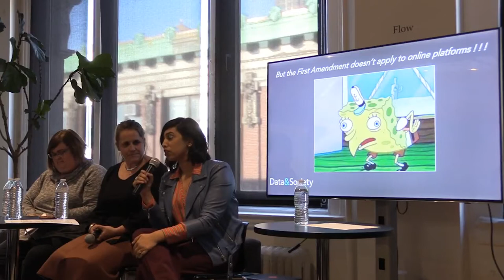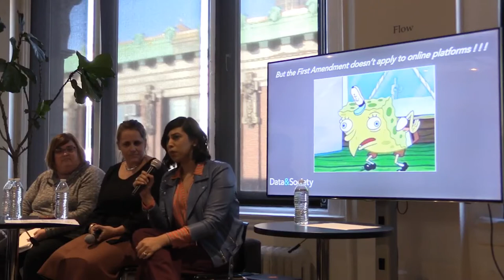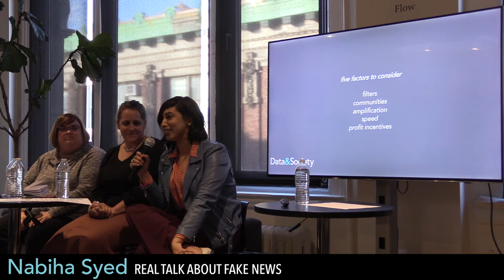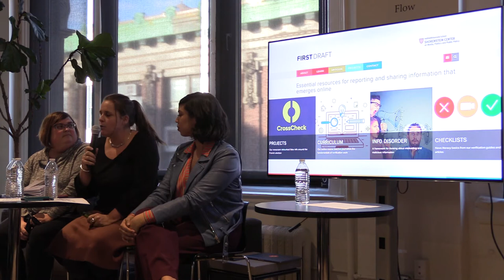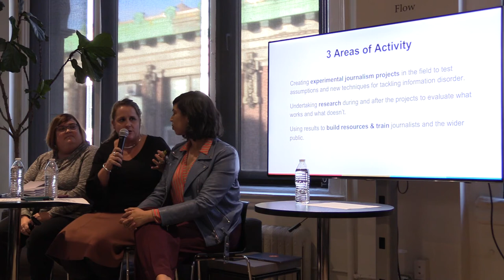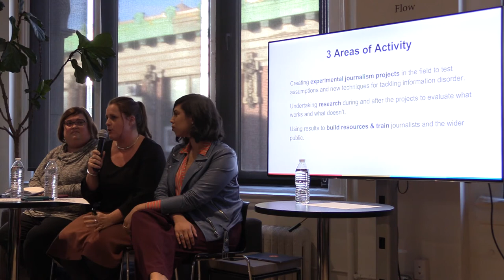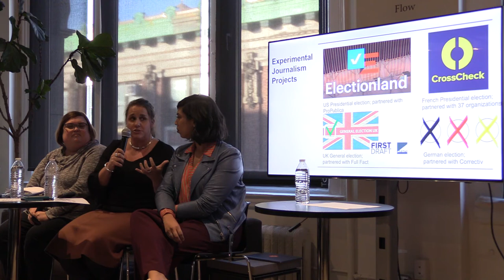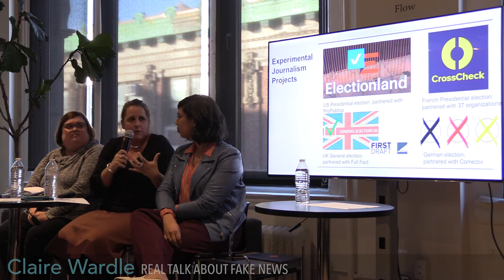Databite No. 107: Real Talk About Fake News | Nabiha Syed with Claire Wardle and Joan Donovan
“Fake news” isn’t exactly new: Tabloids have long hawked alien baby photos and Elvis sightings. Many have thus argued that fake news—propaganda, misinformation, and conspiracy theories—have always existed, and therefore requires no new consideration.

When we agonize over the fake news phenomenon, though, we are not talking about these kinds of fabricated stories. What we are really focusing on is why we have been suddenly inundated by false information—purposefully deployed—that spreads so quickly and persuades so effectively. This is a different conception of fake news, and it presents a question about how information operates at scale in the internet era.

Claire Wardle and Joan Donovan contribute their insights and dig into discussion that will culminate in a Q&A session.

In this Databite talk, Nabiha Syed explores how existing First Amendment theories fail to adequately explain our digital information economy, and how that theoretical incoherence leaves users and social media platforms ill-equipped to deal with “fake news” and other “bad” speech online. Nabiha also offers several factors to be considered in any systemic theory that can help move us beyond the troubled status quo.

Nabiha Syed has been described as “one of the best emerging free speech lawyers” by Forbes Magazine. She is currently the Assistant General Counsel at BuzzFeed, where she handles publication, privacy, and access matters, and a non-resident fellow at both Stanford Law School and Yale Law School. Prior to BuzzFeed, Nabiha was an associate at Levine Sullivan Koch & Schulz, a leading First Amendment law firm, and the First Amendment Fellow at The New York Times. She has worked on legal access issues at Guantanamo Bay, Cuba; counseled on whether to publish hacked and leaked materials; and advised documentary filmmakers through the Sundance Institute Documentary Film Program. She was named as a “40 Under 40 Rising Star” by the New York Law Journal in 2016, and a finalist for the Outstanding Young Lawyer of the Year Award from the International Bar Association in 2017. Nabiha is a graduate of Yale Law School, where she co-founded the Media Freedom and Information Access legal clinic, and Oxford University, which she attended as a Marshall Scholar.

Claire Wardle is the Executive Director of First Draft, dedicated to finding solutions to the challenges associated with trust and truth in the digital age. Claire is a Research Fellow at the Shorenstein Center on Media, Politics and Public Policy at the Harvard Kennedy School where First Draft is now a project. She also sits on the World Economic Forum’s Global Agenda Council on the Future of Information and Entertainment. She was previously the Research Director at the Tow Center for Digital Journalism at Columbia Journalism School, head of social media for the UN Refugee Agency and Director of News Services for Storyful. She is one of the world’s experts on user generated content, and has led two substantial research projects investigating how it is handled by news organizations. In 2009 she was asked by the BBC to develop a comprehensive social media training curriculum for the organization. She holds a PhD in Communication and an MA in Political Science from the University of Pennsylvania, where she won a prestigious Thouron Scholarship. She started her career as a professor at Cardiff University’s School of Journalism, Media and Cultural Studies.

Joan Donovan completed her PhD in Sociology and Science Studies at the University of California San Diego, and went on to become a postdoctoral fellow at the UCLA Institute for Society and Genetics, where she researched white supremacists’ use of DNA ancestry tests, social movements, and technology. For several years, Joan has conducted action research with different networked social movements in order to map and improve the communication infrastructures built by protesters. In her role as a participant, she identifies information bottlenecks, decodes algorithmic behavior, and connects organizations with other like-minded networks. At Data and Society, she is the project lead on media manipulation.